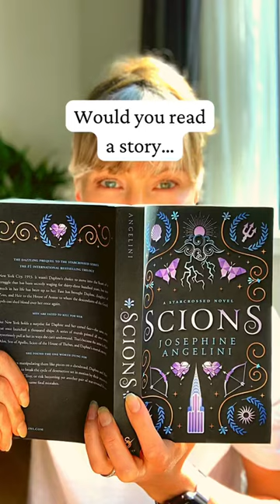Lore meets These Violent Delights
The dazzling prequel to the Starcrossed series, the #1 international bestselling trilogy. Perfect for fans of Alexandra Bracken and Chloe Gong.

New York City, 1993. It wasn’t Daphne’s choice to move into the heart of a struggle that has been secretly waging for thirty-three hundred years, but not much in her life has been up to her. Fate has brought Daphne, daughter of Zeus, and Heir to the House of Atreus to where the descendants of the Greek gods can shed blood over her once again.

Men are fated to kill for her.

But New York holds a surprise for Daphne and her cursed face—the same one that once launched a thousand ships. A series of murals painted all over town mysteriously pull at her in ways she can't understand. That’s because the artist is Ajax Delos, Son of Apollo, Scion of the House of Thebes, and Daphne’s mortal enemy.

She found the one worth dying for.

With the Fates manipulating them both like pieces on a chessboard, Daphne and Ajax must find a way to break the cycle of destruction set in motion by their ancestors before the walls of Troy, or risk becoming yet another pair of star-crossed lovers doomed to repeat the same fatal mistakes.